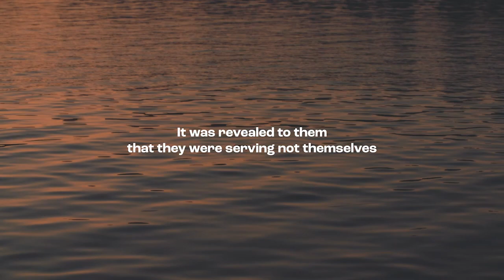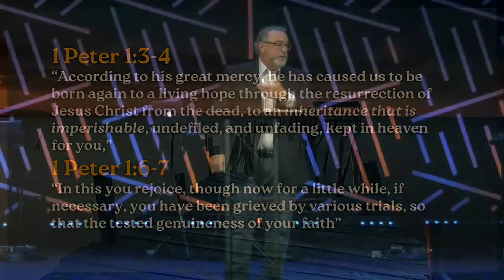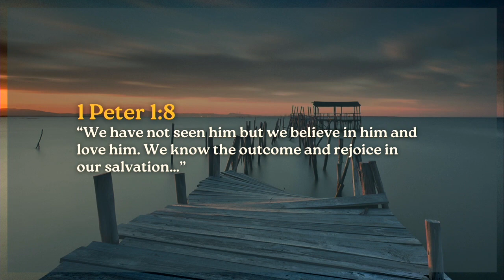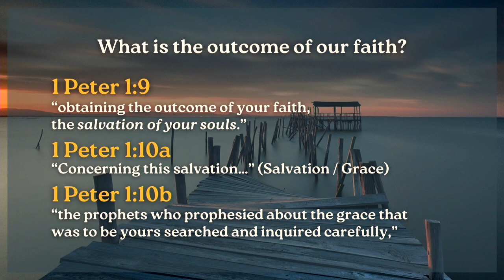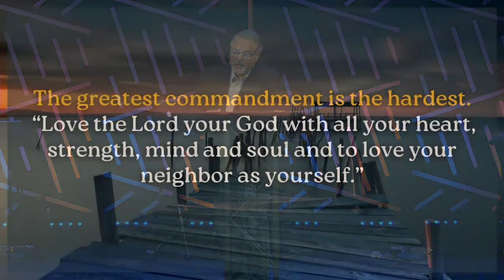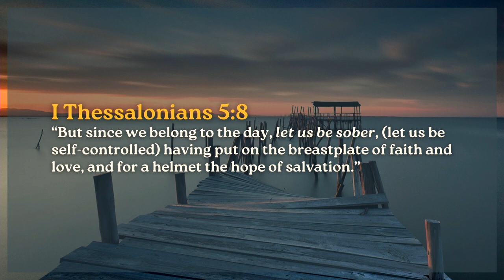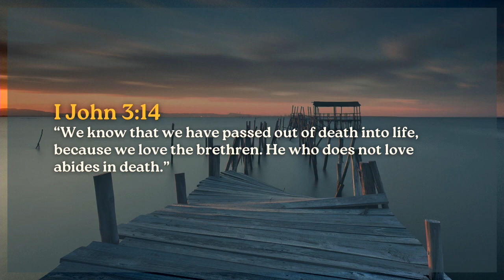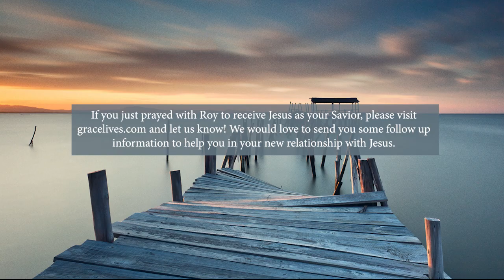Good News for Exiles - 1 Peter - Roy Mack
In this message we look at what it means to be a holy priest set apart for God’s use in the world.
“but as he who called you is holy, you also be holy in all your conduct, since it is written, “You shall be holy, for I am holy.” And if you call on him as Father who judges impartially according to each one’s deeds, conduct yourselves with fear throughout the time of your exile,”